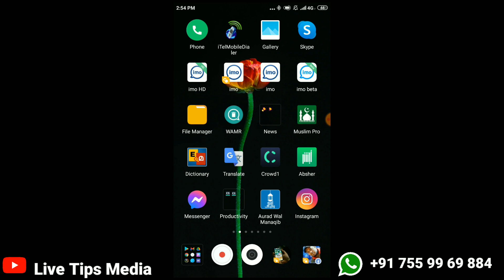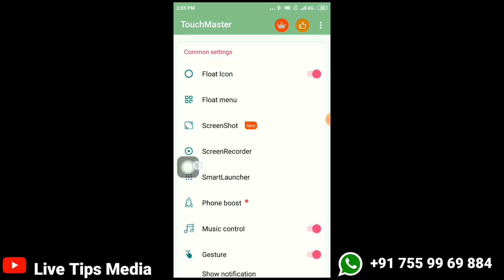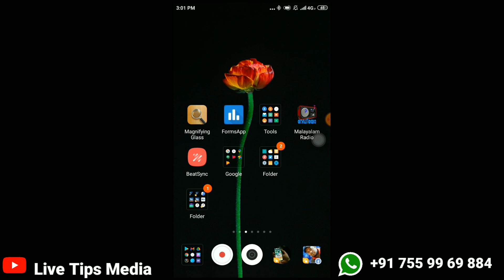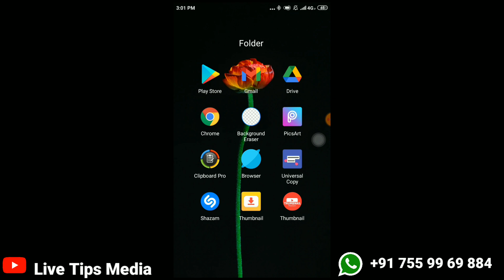നിങ്ങളുടെ മൊബൈലും ഐഫോണാക്കാം | Enable Iphone feature In any Mobile | Assistive Touch Malayalam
വാട്സ്അപ്പ് ടിപ്സ് ചാനല്‍ ലിങ്ക് ;

👉 Application Link;